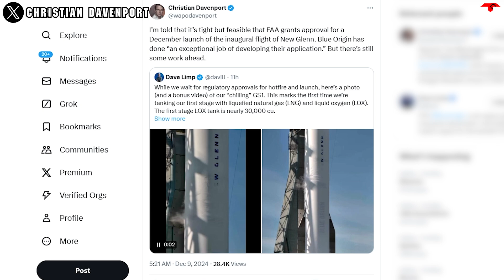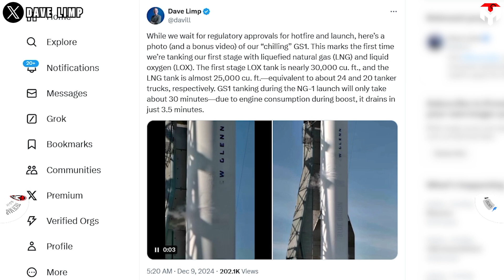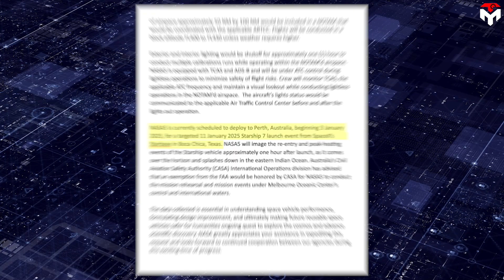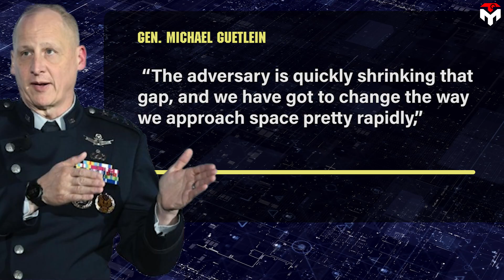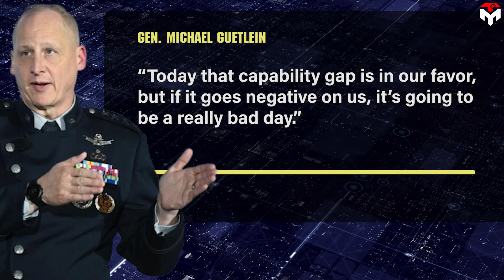New Glenn is officially Ready But FAA also Elon Musk laughs!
After years of being known more for promises than actions, Blue Origin finally rolled its big New Glenn rocket into position at Launch Complex 36, a clear sign of its commitment to launch later in 2024.
However, just as everything seemed set for takeoff, complications arose with the FAA's latest update on the launch license, casting a shadow over their plans.
It would be a bitter pill for Blue's founder, Jeff Bezos because if the inaugural flight slips to January 2025, it risks being completely overshadowed by SpaceX's spectacular Starship Flight 7.
After lifting vertically at Launch Complex 36 on November 21 night, Blue Origin's New Glenn rocket once again raised hopes in the space community for its first launch this year.
New Glenn was initially announced in September 2016, with an ambitious target for its first flight by 2020. Despite the initial enthusiasm, New Glenn faced multiple delays due to technical complexity, funding priorities, and shifts in strategy. The launch window was first pushed back to late 2021, then to the fourth quarter of 2022, and now, with recent updates, a launch is anticipated before the end of 2024.
While some space enthusiasts are skeptical about that launch window, the company has demonstrated its progress by saying that the rocket is literally on the pad now waiting for regulatory approval.
To add to the certainty, Christian Davenport, the reporter for the Washington Post announces: "feasible that FAA grants approval for a December launch of the inaugural flight of New Glenn."
But, he is also a down-to-earth person by reminds us that the launch date is tight. The FAA approval is within reach but not yet certain as BO still faces some work ahead.